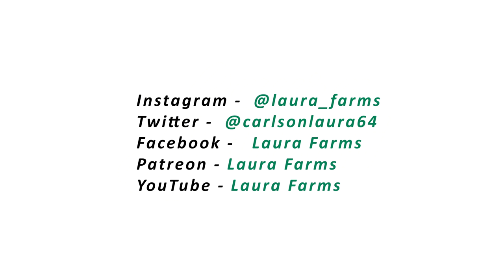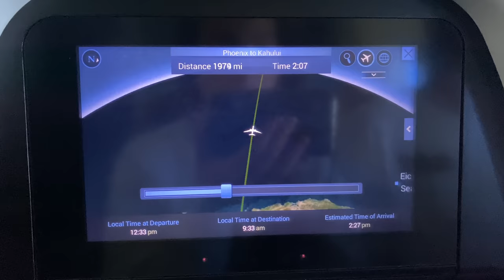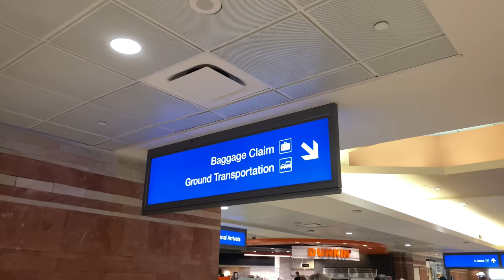Honeymoon on Maui!!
A year after our wedding, we got to go on our honeymoon. The weather was perfect and the scenery was gorgeous. I would go back in a heartbeat!!

Buy some Laura Farms shirts here! They make great Christmas gifts. Right now, a bunch of items are on clearance!!

Thank you to my patrons who are putting me through college!!